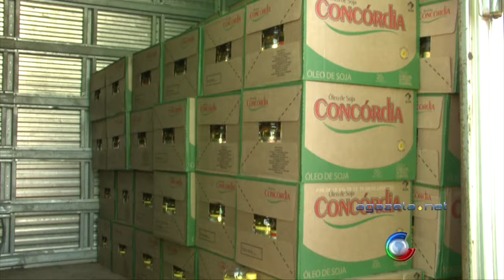Dupla suspeita de tentar furtar óleo de cozinha é presa em flagrante 06 07 16